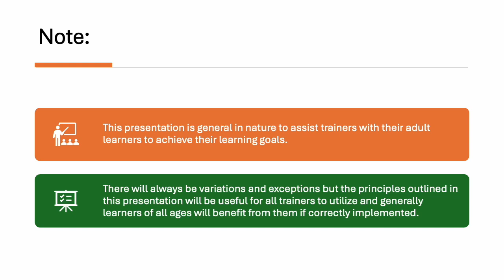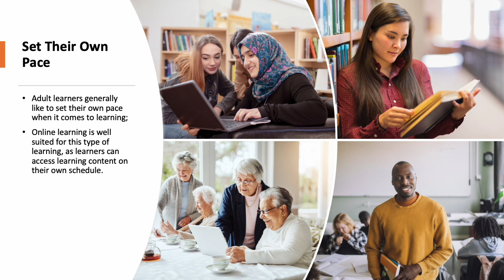Adults are Practical Learners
ONe of the four principles of Andragogy is.
Adults want to know “How can I use this information now?”. What they are learning needs to be applicable to their lives and be implemented immediately.